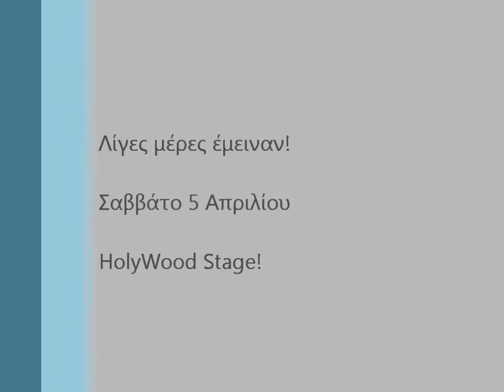HolyWood Μαρίνος-Στέργιος "Η Συνάντηση" part one (πρόβες)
«Η Συνάντηση» Part one

Ο Στέργιος και ο Μαρίνος συναντιούνται δώδεκα χρόνια μετά, ενώνουν τις δυνάμεις τους, πατάνε στο κόκκινο χαλί του Holy Wood Stage και σας προσκαλούν στην πιο όμορφη μουσική σκηνή της Αθήνας να διασκεδάσετε και να τραγουδήσετε μαζί τους σε μια πεντάωρη μουσική παράσταση.

Μαζί τους:
Πιάνο: Κάρολος Χαλικιάς
Τύμπανα-κρουστά: Θωμάς Ματρακούκας
Βιολί: Τριαντάφυλλος Βαβάτσικος
Μπουζούκι: Δημήτρης Κονταρής
Μπάσο: Φίλιππος Τρέζος
Φιλική συμμετοχή: Λίνα Εξάρχου, Δέσποινα Ζαχαρίτσεφ, Κατερίνα Κεχαγιά